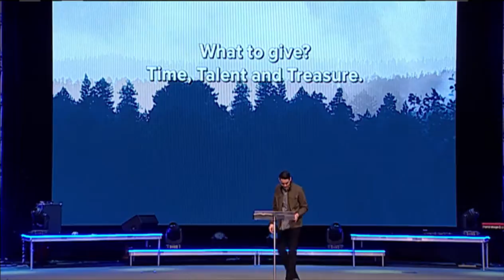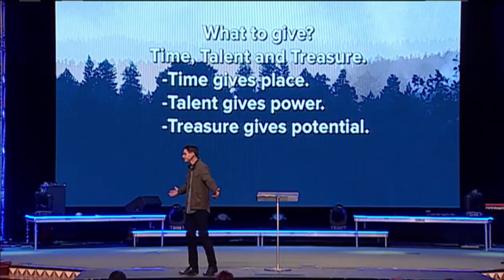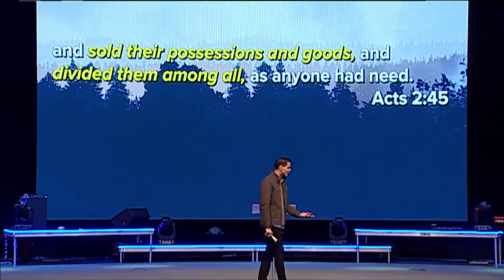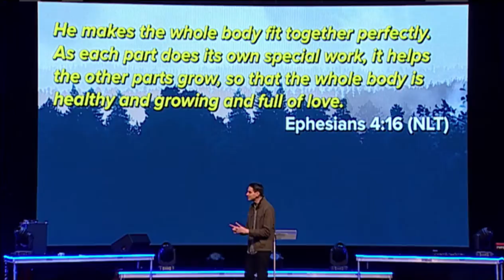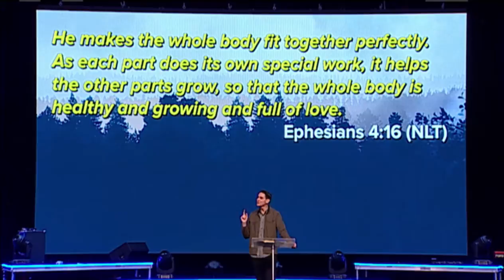"Vision Weekend 2017" by Pastor Dan Roth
Date: 01/8/2017
Time: 9:00 PM